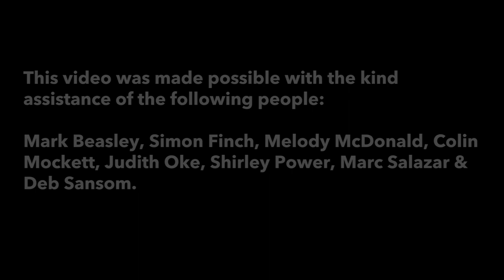J F Archibald – Geelong in the 1850s (video #3)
Suitable for all ages, this is the third in a series of three short films created by the Geelong Heritage Centre, which provide an insight into life in the Geelong region in the 1850s. Local performer and history buff, Colin Mockett, brings Jules F. Archibald and his father back to life as they share their life stories.

J F Archibald was born and lived in Geelong West in the earliest years of his life. He went on to become an incredibly influential figure in Australian political and literary spheres. A journalist, he founded the Bulletin magazine and of course the Archibald portraiture art prize award.

These three short videos bring to life the 1850s gold rush era and recall events of the day, including the capture of the infamous bushranger Captain Melville in Johnstone Park, Geelong.